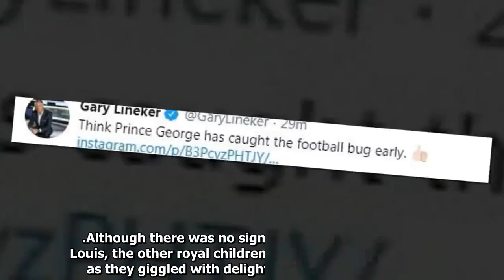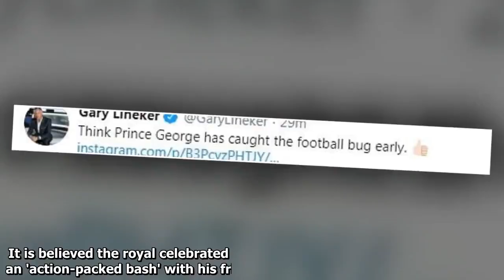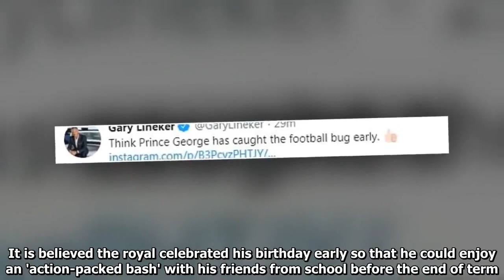Prince George has been spotted at his first ever Aston Villa match with Prince William and Kate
if you want to feedback or give us idea, 'Prince Harry, Duke of Sussex' will reply 24h
Help ✦Prince Harry, Duke of Sussex✦ Reach Goal of 10,000 Subs!! ♡Thank you so much♡